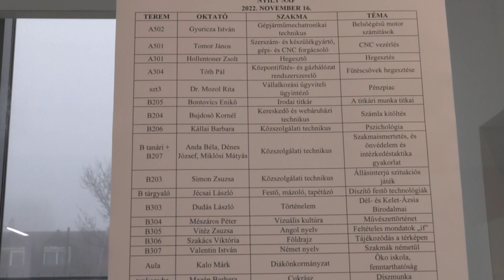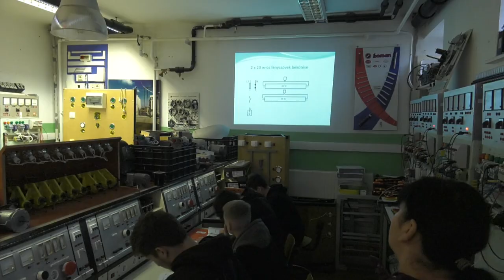Nyílt nap az érdi Kós technikumban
Mintegy 350 diák vett érkezett az Érdi SZC Kós Károly Technikum szerdai nyílt napján. A legnépszerűbbek továbbra is a jól fizetett szakmák, illetve azok, amelyekhez a média egyes műsorain keresztül kedvet kapnak a fiatalok. A hároméves képzésben a vendéglátás viszi el a pálmát.